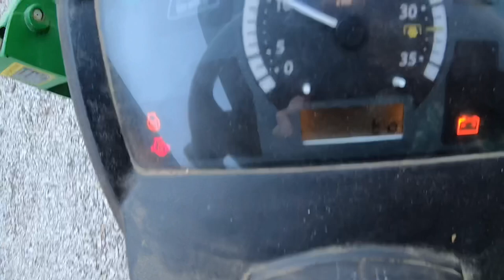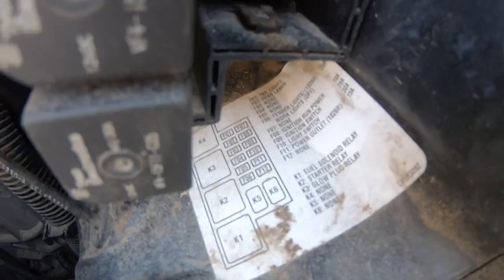John Deere 1025R No start, diagnosis ignition switch - fixed | CBH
The 1025 would not start during the last cold snap. went through the troubleshooting and found ignition switch needed replacing. We show how we decided what the problem was and how we repaired it. We are not responsible for anything you chose to do with your equipment. You see, I'm what ya call a hillbilly... ;)   YMMV